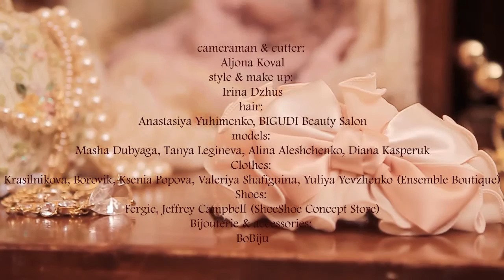BoBiju свадебная коллекцияBoBiju осень | фэшн видео | украшения | промо ролик мода, стиль, модели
cameraman  cutter: Aljona Koval Style  makeup: Irina Dzhus Hair: Anastasiya Yuhimenko, BIGUDI Beauty Salon Models: Masha Dubyaga, Tanya Legineva, Alina Aleshchenko, Diana Kasperuk Clothes: Krasilnikova; Borovik; Ksenia Popova; Valeriya Shafiguina; Yuliya Yevzhenko (Ensemble Boutique) Shoes: Fergie, Jeffrey Campbell (ShoeShoe Concept Store) Bijouterie  accessories: BoBiju music: Chase  Status feat. Delilah - Time